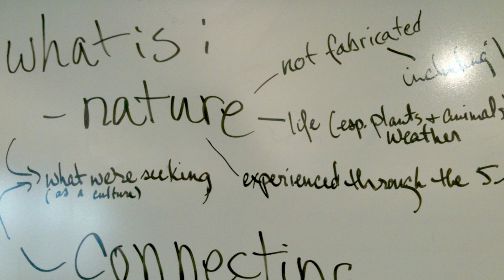Psychology and Nature IV: Study and Careers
Dr. Thomas J. Doherty is a licensed psychologist whose work integrates clinical, environmental and organizational perspectives. He specializes in ecopsychology–a perspective that views psychology, identity and mental health in terms of ecology and global sustainability. Thomas has worked with individuals and groups for over 25 years. He co-founded and directs the Ecopsychology Certificate Program at Lewis & Clark Graduate School. He is a fellow of the American Psychological Association, Past President of the Society for Environmental, Population and Conservation Psychology, and founding editor of the Ecopsychology journal. Thomas has published articles and chapters on topics such as research methods in outdoor therapy and the psychological impacts of global climate change.

For more information on the research cited in this video

Additional information:

American Psychological Association Division 34, the Society for Environmental, Population, and Conservation Psychology

This video was produced by the:
Psychology Program, Video Production Unit and Distance Education
at Portland Community College.

Written and performed by: Dr. Thomas Doherty
Produced by: Dr. Tatiana Snyder
Produced and directed by: Michael Annus
Lighting: Mike McNamara
Camera: Kevin Forrest
Grip/Teleprompter: Derek Skeen
Editor: Lucia DeLisa